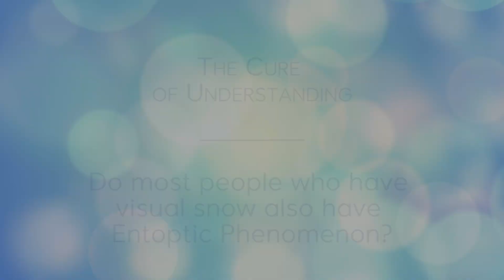Question #23 - Do most people who have Visual Snow also have Entoptic Phenomenon?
Check out the 23rd video in the Cure of Understanding video series: Question #23 - “Do most people who have Visual Snow also have Entoptic Phenomenon?” Listen to Dr. Owen White, Matthew Renze, and Yasser Khan discuss Entoptic Phenomenon and its relation to symptoms of Visual Snow.